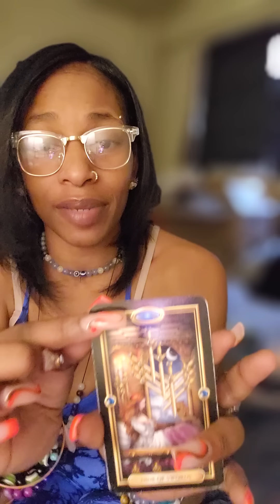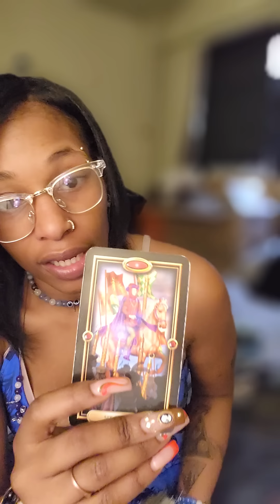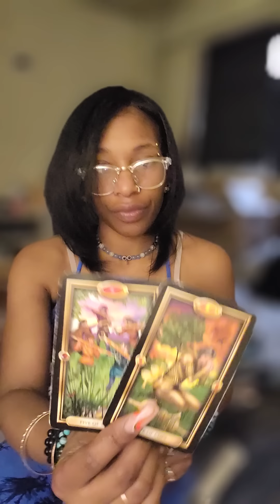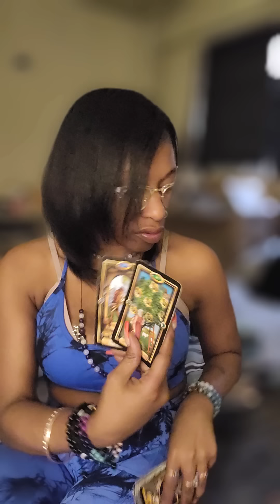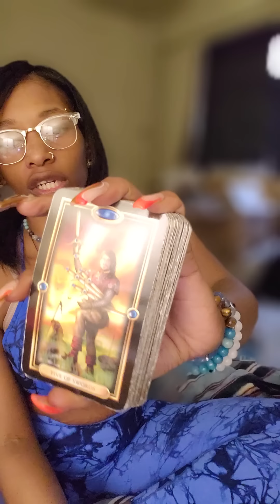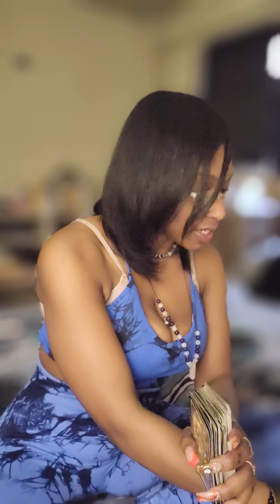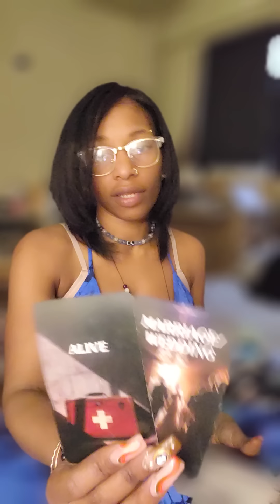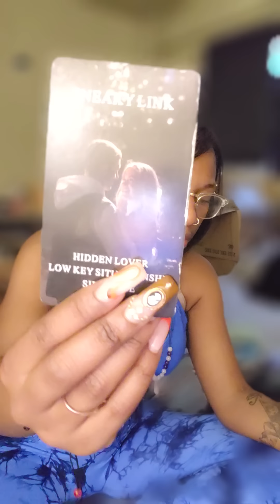LIONSGATE PORTAL MAGIC TO KNOCK YOU OFF YOUR "HIGH HORSE" IS KNOCKING MONEY OUT THEY POCKETS!